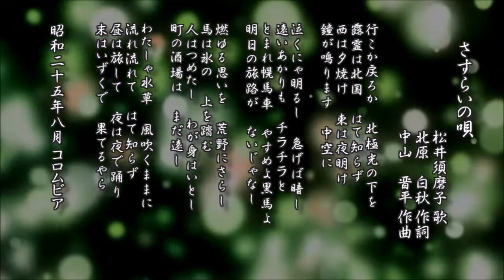さすらいの唄 松井須磨子 歌／北原白秋 作詞／中山晋平 作曲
さすらいの唄
　　　　　　　　松井須磨子 歌
　　　　　　　　北原白秋 作詞
　　　　　　　　中山晋平 作曲

行こか戻ろか　北極光の下を
露霊は北国　はて知らず
西は夕焼け　東は夜明け
鐘が鳴ります　中空に

泣くにゃ明るし　急げば暗し
遠いあかりも　チラチラと
とまれ幌馬車　やすめよ黒馬よ
明日の旅路が　ないじゃなし

燃ゆる思いを　荒野にさらし
馬は氷の　上を踏む
人はつめたし　わが身はいとし
町の酒場は　まだ遠し

わたしゃ水草　風吹くままに
流れ流れて　はて知らず
昼は旅して　夜は夜で踊り
末はいずくで　果てるやら

昭和二十五年八月 コロムビア

d-score.com：さすらいの唄　-　松井須磨子